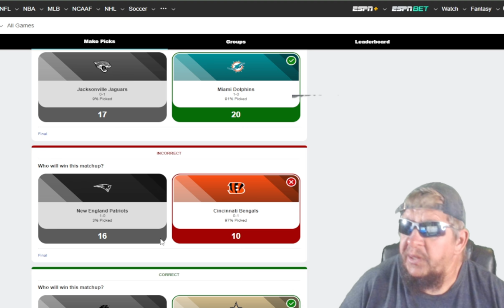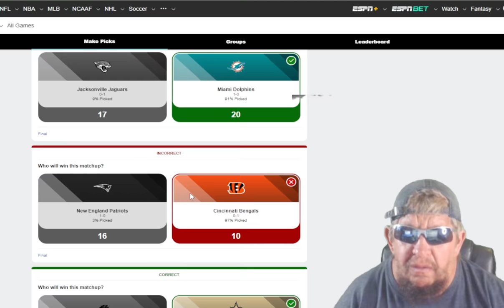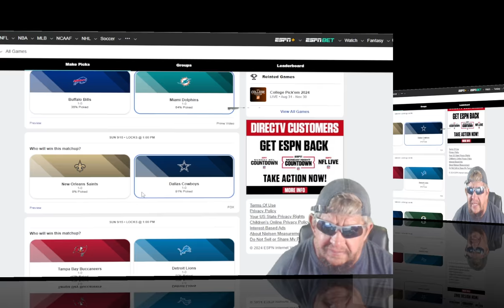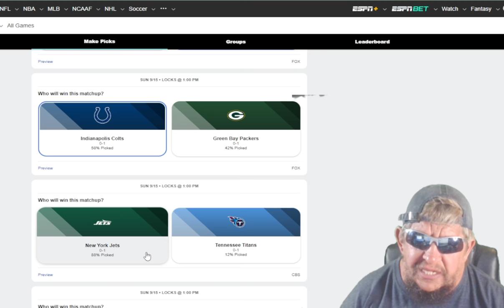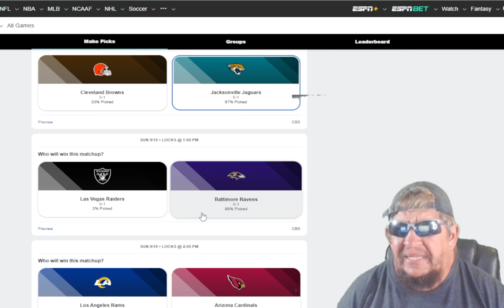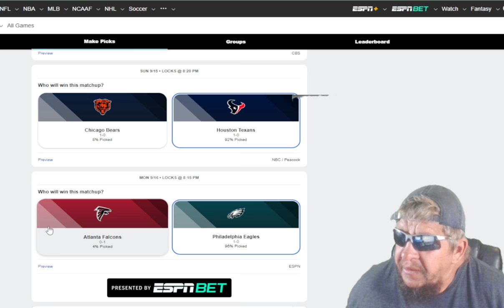NFL Week 2 Predictions and Picks 2024: ESPN Pick'em Week 2